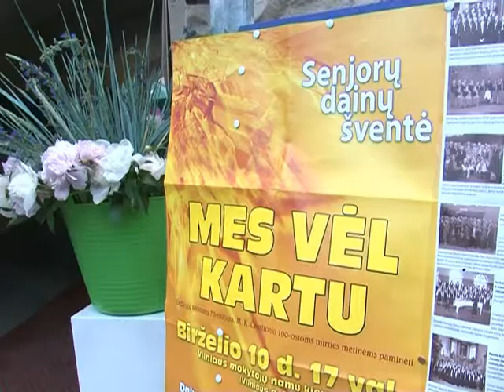Prezidentė pasveikino šeštosios senjorų dainų šventės „Mes vėl kartu" dalyvius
Lietuvos Respublikos Prezidentė Dalia Grybauskaitė pasveikino šeštosios senjorų dainų šventės „Mes vėl kartu" dalyvius. Šiemet šis renginys skirtas 70 - osioms didžiųjų trėmimų ir 100 - osioms M.K. Čiurlionio mirties metinėms paminėti.